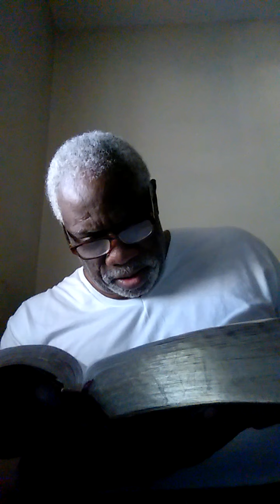WHO DID JESUS CHRIST SAY WAS THE ONLY TRUE GOD ?